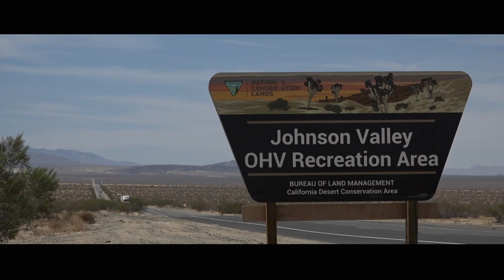Shoup Off-Road Racing at the 2021 Toyo Tires Desert Challenge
Highlights of #6165 Heath Shoup at the 2021 King of Hammers Toyo Tires Desert Challenge.